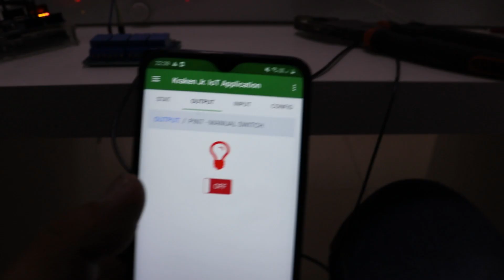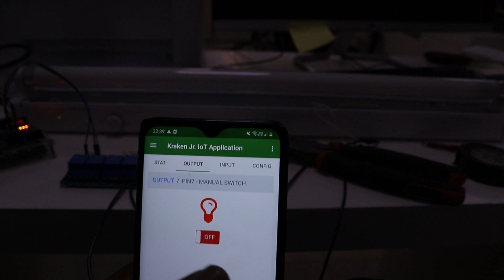Simple Lighting Control Using Kraken Jr. App (IoT platform)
Free Arduino App by Kraken Jr. App
Internet of Things ( IoT )
Simple on & off lighting control using mobile phone.
Control all devices in your office & your home.